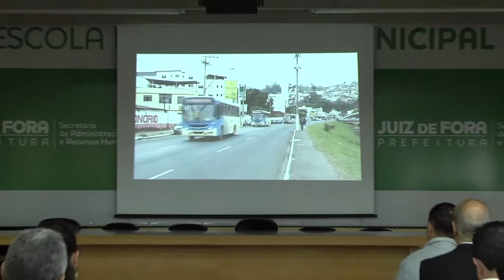1º Encontro Regional de Lideranças reúne representantes da zona rural